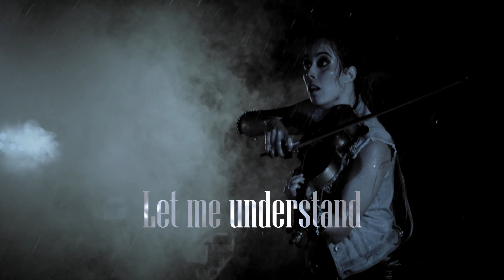Golden Salt - Invincible (Official Lyric Video)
Golden Salt - INVINCIBLE

Together, we and you all, are... INVINCIBLE!

SONG
"Invincible" – Original song composed and performed on violin and electric guitar by Golden Salt duo.
Violinist: Arianna Mazzarese.
Guitarist: Eleonora Loi
Singer: Eleonora Loi
Original music by Golden Salt ®

INVINCIBLE - OFFICIAL LYRICS

Nothing is gonna stop us, together we are... Invincible

Let me think about what you said
In my mind it sounds incredible.
Let me just say that it’s working its way that
we’re nothing but invincible.

Let me understand your belief
about this little, poor, ingenuous girl.
Now I just want to make you see
that together we’re invincible.

Let me show you something you don’t know: together we are…

Let me just say we don’t care anymore, today

Let me understand your new fear
about this little prickly wayward girl.
Slave to yourself, you spoke on my behalf, enough,
but now we are invincible.

No more time

Special thanks for Silvia e Pedro for the tractor in the scenography.